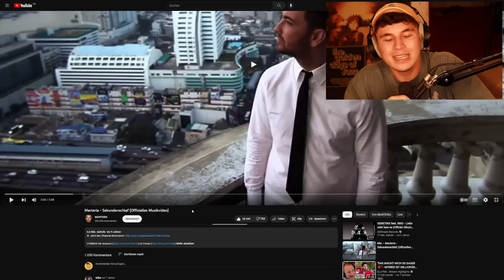Das ist eine "HIGHLIGHT-ZEILE"😱!!!...Reaktion : Marteria - Sekundenschlaf (Offizielles Musikvideo)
⚡ HOLY Energy hier probieren & mit dem Code ➡️ PTRCK5 ⬅️ 5€ sparen!💪🏻*

Erhältlich bei Amazon & iTunes